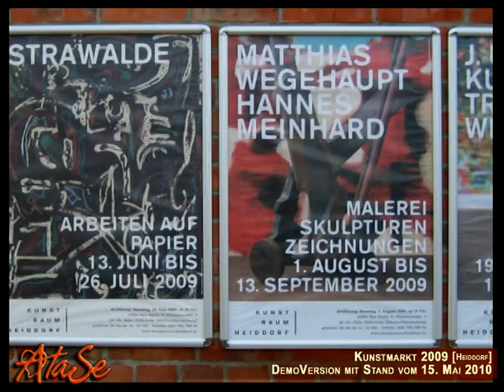Einblicke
Einblicke - Clip zu AtaSe.de-Blogpost zum Besuch der Ausstellungseröffnung Kunstmarktes in Heiddorf.
Wer hätte je gedacht, dass ein versehentlich umgeworfener Pott schwarzer Acryl-Farbe solche "Seestücke", am Ende einen ganz eigenen Stil ergeben kann? Wie hier zu sehen war: Wunderschöne Eigenart. ;-)